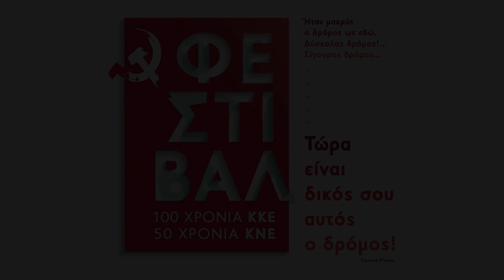Ο Θάνος Μικρούτσικος για τη συμμετοχή του στο "Φεστιβάλ 100 χρόνια ΚΚΕ-50 χρόνια ΚΝΕ"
Φεστιβάλ 100 χρόνια ΚΚΕ - 50 χρόνια ΚΝΕ
20, 21 και 22 Σεπτέμβρη - Πάρκο Τρίτση Ίλιον
«Ήταν μακρύς ο δρόμος ως εδώ. Δύσκολος δρόμος!... Σίγουρος δρόμος... Τώρα είναι δικός σου αυτός ο δρόμος!»